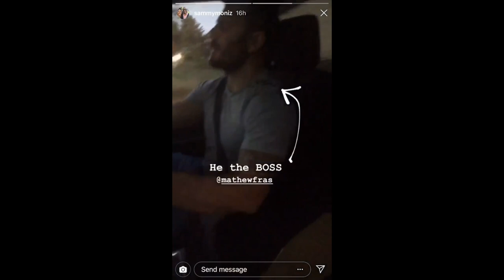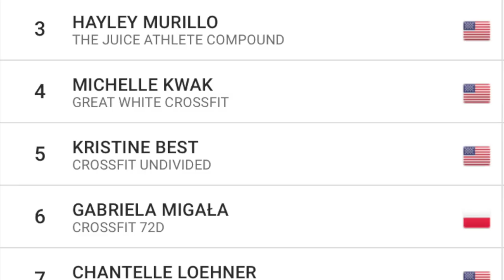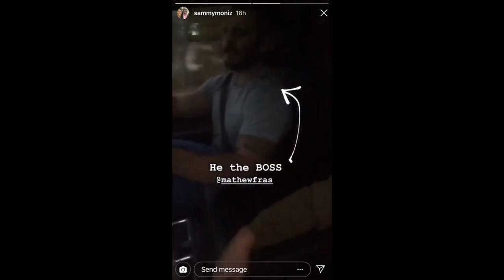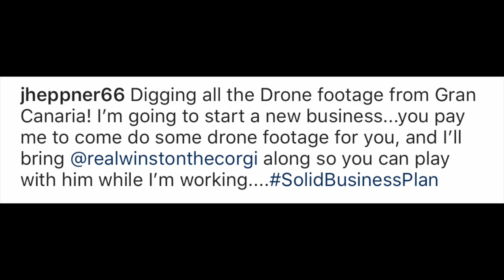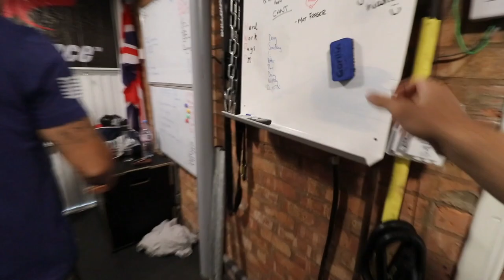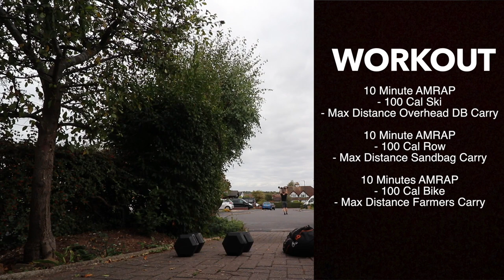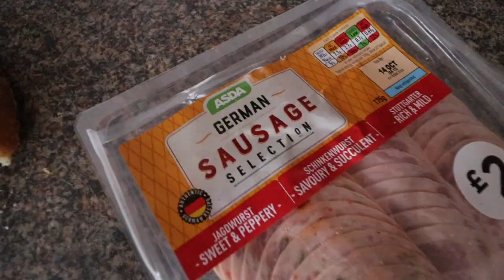The start of THE CROSSFIT 2019 SEASON (Frasers thoughts on the new Qualifiers)